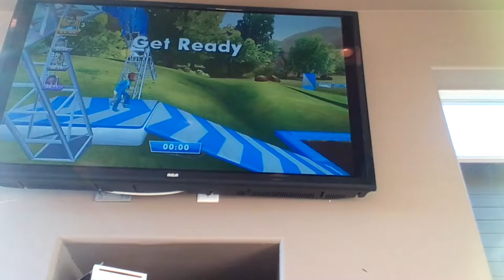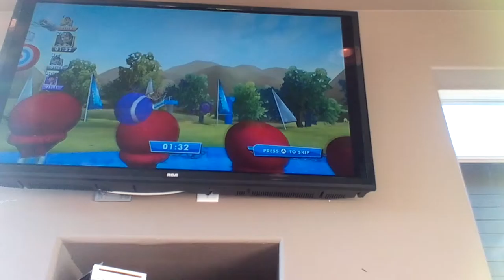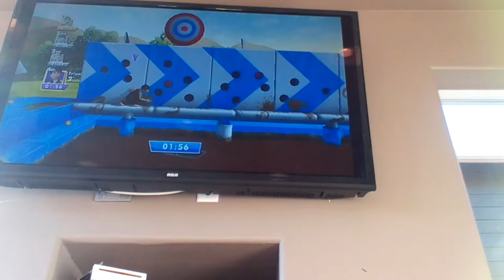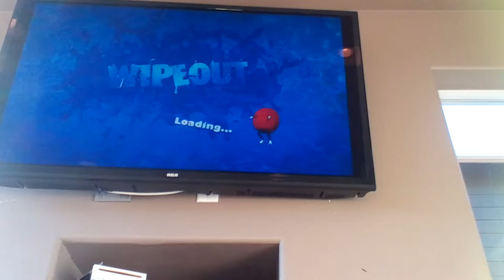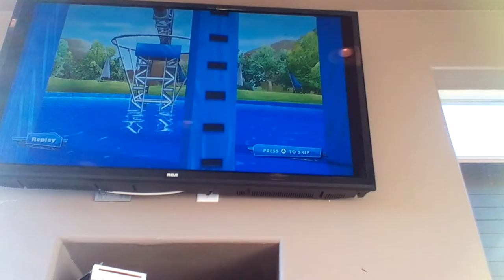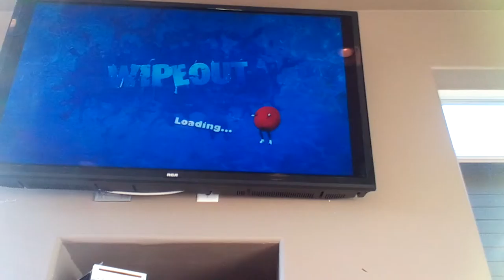Wipeout with a special guest: Wipeout episode 1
Total wipeout